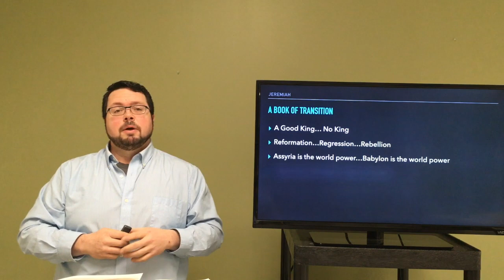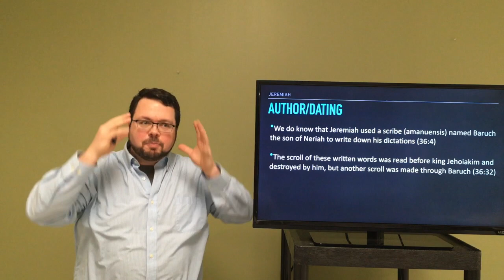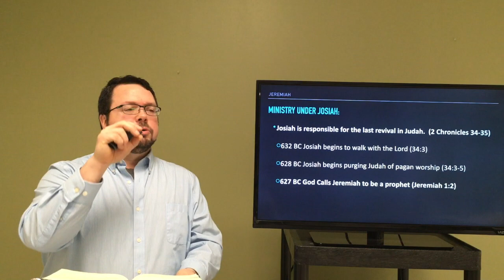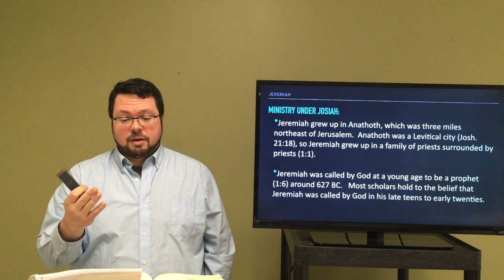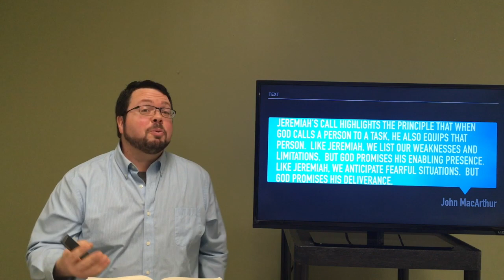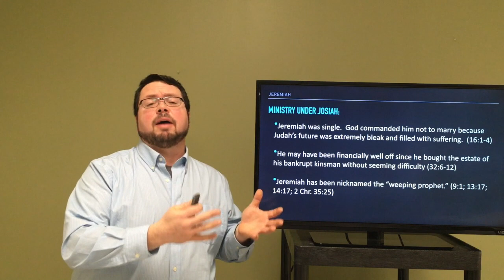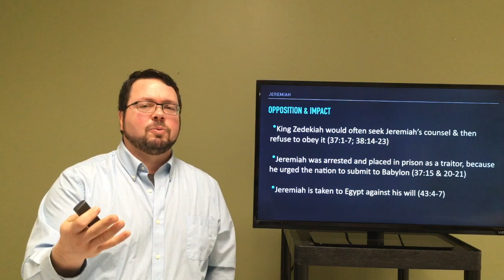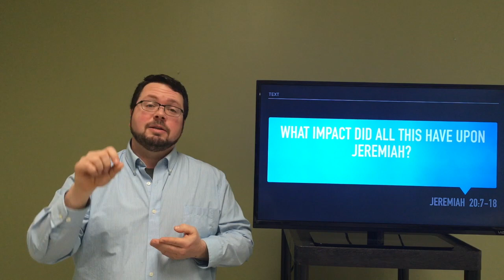Jeremiah Part 1 - Bible Institute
Faith Bible Institute Old Testament Survey